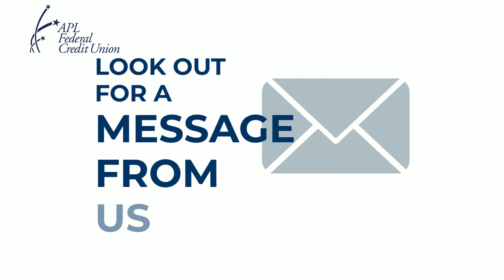Get Ready for our Digital Banking Conversion